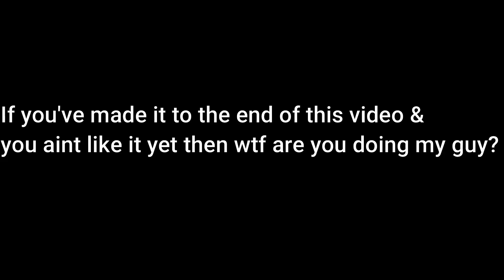This Is The Best Spider-Man Game I Ever Played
Today i'll be playing 1 of the best spider-man games created which is marvel's spider-man. Marvel's spider-man 2 will be releasing in october so i'll be doing a playthrough of marvel's spider-man to get ready for it. This is my Marvel's spider-man gameplay walkthrough part 5

🔴 My mic
🔴 My Monitor
🔴 My Gaming PC
🔴 My PS5
🔴 My Capture Card